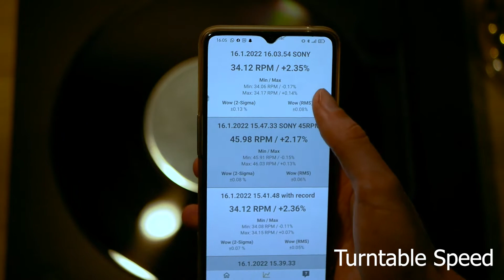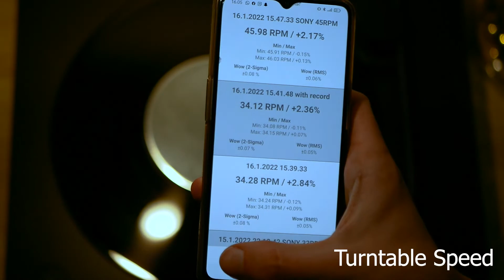Turntable Speed Introduction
Short introduction on how to use the Turntable Speed app available on Android and iOS

Measure turntable Speed(average, min/max variations) and Wow by placing your phone on the turntable platter.

Measurements can be saved for later comparison.
Supports 16 ⅔, 33 ⅓, 45 and 78 RPM!

This app is FREE and features NO in-app purchases!